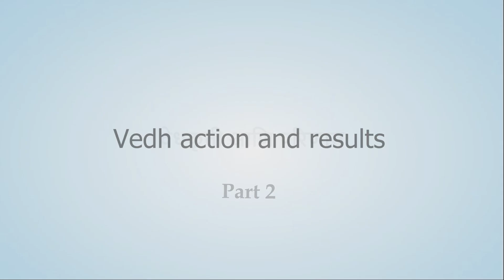FRE NIPUN BHARAT 16, English Observation and results, part 02,Rohini Pimparkhedkar